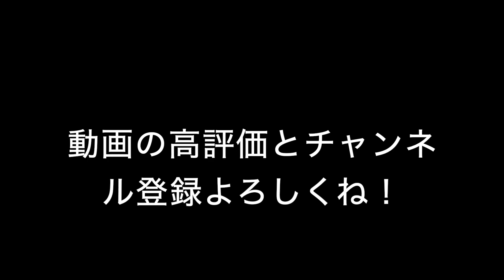天龍寺の紅葉が綺麗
嵐山の天龍寺の紅葉を見てきました
すごく綺麗でしたよ！